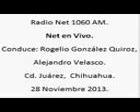1 Net en Vivo; Radio Net 1060am, 28 de Noviembre de 2013